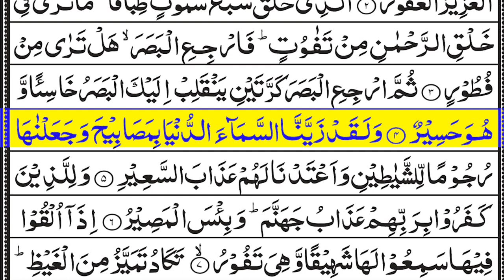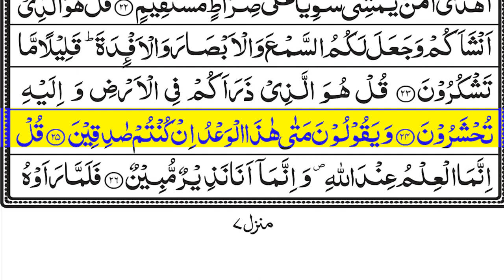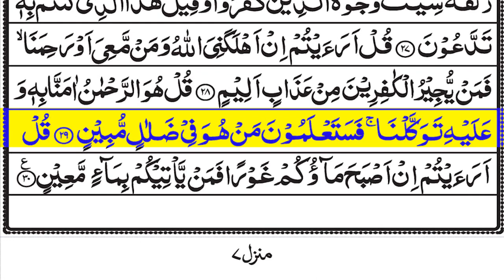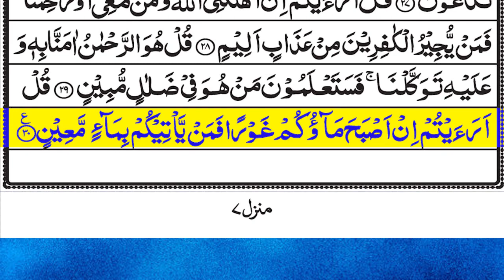surah mulk | surah mulk ki tilawat | surah mulk beautiful recitation | surah mulk fast | Epi 085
Surah Al Mulk is the sixty-seventh Surah of the Holy Quran. Surah Mulk was revealed in Mecca. it contains 30 verses. The prime theme of this surah is that “no individual can impose his will on another and Allah is the master of the whole universe and He has control over everything”.

The word Al Mulk means “Kingships”. Surah Al Mulk primarily states the greatness and sovereignty that belongs to Allah. The destruction of unbelievers and sinful people is also highlighted in this Surah.

Hazrat Muhammad {P.B.U.H} said that

“Indeed there is a Surah in the Al-Quran of thirty Ayat, which intercedes for a man until he is forgiven. It is [Surah] Tabarak Alladhi Biyadihil-Mulk.” (Abu Dawud, at-Tirmidhi)

There are a lot of benefits to understanding and reciting Surah Mulk

Benefits of Listening to Surah Al Mulk:
Surah Al Mulk guards you in this life.
This Surah will also protect you in life hereafter.
It protects you from the torment of the grave.
The constant recitation of Surah Mulk helps a believer to come closer to Allah.

surah mulk
mulk surah
surah mulk full
surat mulk
al mulk
mulk
surah mulk zikrullah tv
067 surah mulk
surah,al mulk surah
surah mulk imam feysal
surah mulk recitation
quran,surat al mulk
bacaan merdu surah al mulk
baca alquran merdu surah al mulk
mishary,surah al-mulk
surah al - mulk,tilawat e quran
surah al mulk pani patti tilawat
quran recitation really beautiful
quran recitation
quran recitation beautiful voice
beautiful recitation
recitation
سورة الكهف
surah waqiah
surah yaseen with urdu translation full
surah muzammil
surah baqarah
surah rehman tilawat beautiful voice
سورة الكهف عبد الرحمن مسعد
surah yaseen urdu tarjuma ke sath
suratul kahf
surah rahman
muzammil surah,
speed quran tilawat,
surah yaseen with urdu translation,
tilawat surah baqarah
yaseen tarjuma ke sath
Surah Rahman || By ibn-e-haqeeq || سورہ رحمٰ55 |Beautiful Recitation||with highlighted Arabic words
Surah Yasin (Yaseen) سورة يس | Relaxing heart touching voice | Zikrullah TV
سورة الكهف (كاملة) | القارئ اسلام صبحي
সূরা আর রহমান (الرحمن) - মন জুড়ানো তেলাওয়াত | Zain Abu Kautsar
سورة البقرة الشيخ عبد الباسط عبد الصمد القران الكريم مباشر Surat Al-Baqarah Quran Recitation
(The Cave) سورۃ الکهف share 💚
Surah Rahman With Urdu Translation | سورة الرحمن | Quran with Urdu and Hindi Translation
Surah Yasin (Yaseen) سورة يس | Beautiful voice heart touching | Zikrullah TV
Surah Yasin(Yaseen) | Full With Arabic | Beautiful recitation|یس سورہ 36|00426|edit&hgfdyu
Surah yaseen| yasin episode 07| Yasin Urdu English translation|سوره يٰس| @quran-recitation12903
Manzil dua Islamic Dua | Dua For Cure n Protection of Black Magic | Dua For Nazrebad
Manzil Dua | Nazre Bad Aur jinnat se hifazat ke liye mujarrab Amal منزل دعا کالے جادو کا توڑ 034
Surah Yasin (Yaseen) | سورۃ یس Recitation | Full With Arabic Text (HD) | 36سورۃ یس
Surah Al-Baqarah |By Sheikh Abdullah Al Juhany |Full With Arabic Text HD | 02-سورۃالبقرۃ
سورة الكهف - ماهر المعيقلي - جودة عالية surat alkahf - Maher Al Muaiqly
سورة البقرة كاملة عبد الرحمن السديس لطرد الشياطين من منزلك وجلب البركه Sourah Baqara Al Sudais